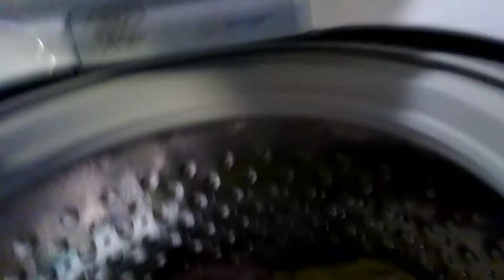Night Routine 🥱😴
Make sure you subscribe to my channel, like the video 👍🏾, comment down below 👇🏾, and hit that bell 🔔 so you don't miss another BANGER 🔥 from your boy dae and THE BOLLA SQUAD I'm out peace out ✌🏾